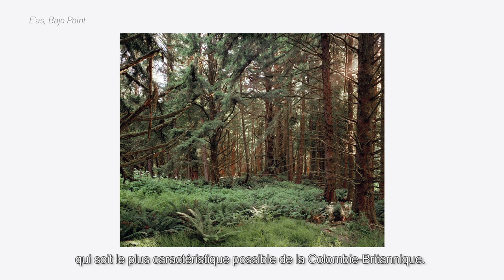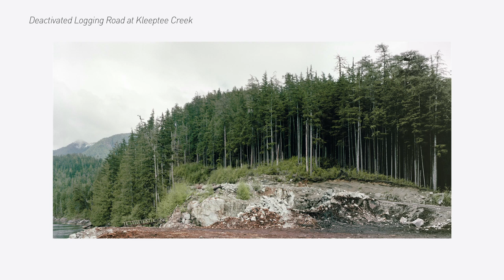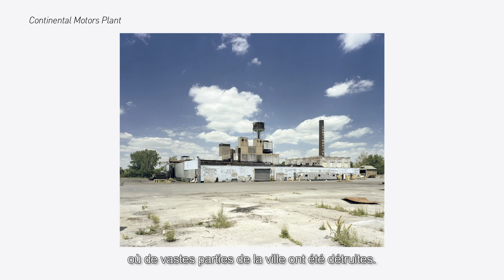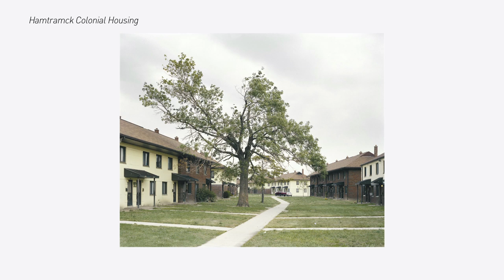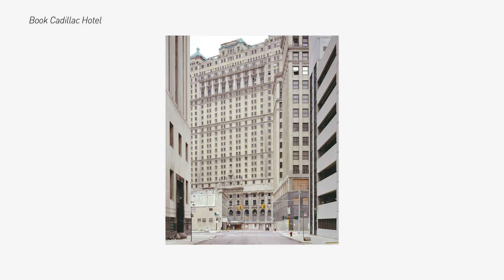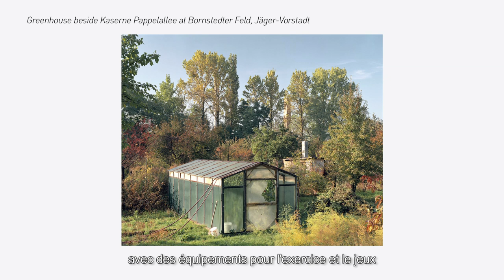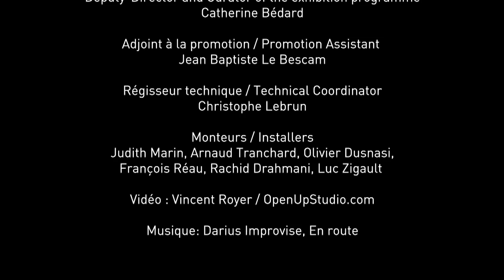Stan Douglas. Abandon et splendeur - Centre culturel canadien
STAN DOUGLAS. ABANDON ET SPLENDEUR
Exposition du 26 septembre 2013 au 17 janvier 2014
Centre culturel canadien, Paris.

Regard rétrospectif sur le travail photographique réalisé par Stan Douglas dans la dernière décennie du 20e siècle, Abandon et splendeur expose les ruines de quelques grandes utopies occidentales en leur paradoxale beauté. L'exposition est centrée sur quatre séries (Ruskin Photos, Potsdamer Schrebergärten, Nootka Sound et Detroit Photos)hantées par une histoire ayant sa part de lumière et d'ombre que l'image n'explicite pas mais évoque, avec un art du suspense poétique dont l'artiste est le maître.

Commissaire : Catherine Bédard

Credits : Vincent Royer - Openupstudio.com

STAN DOUGLAS. ABANDONMENT AND SPLENDOUR
Exhibition from September 26, 2013 to January 17, 2014
Canadian cultural centre, Paris.

A retrospective look at the photographic work produced by Stan Douglas in the last decade of the twentieth century, "Abandonment and Splendour" explores the ruins of certain great Western utopias in their paradoxical beauty. The exhibition focused on four series (Ruskin Photos, Potsdamer Schrebergärten, Nootka Sound et Detroit Photos) haunted by a history between light and shadow that the image does not explain but evokes with the poetic suspense that is the artist's hallmark.

Curator : Catherine Bédard